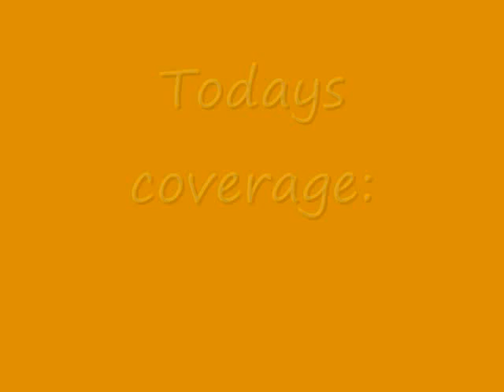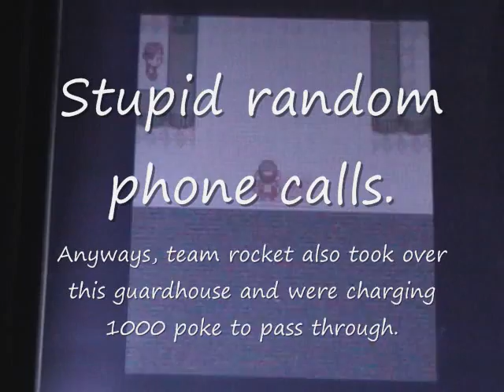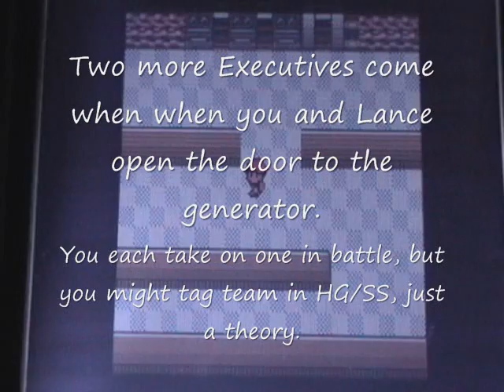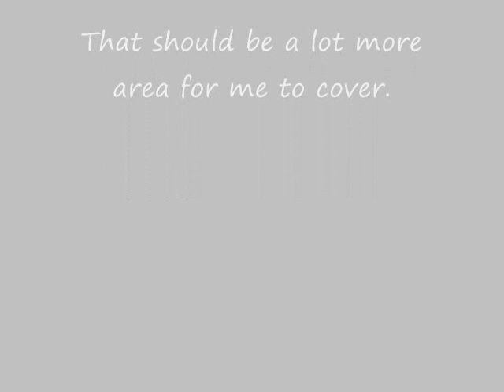Countdown to Heart Gold and Soul Silver Part 5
There are 9 days left until the release of the Gold and Silver remakes, Heart Gold and Soul Silver, in Japan. To celebrate the arrival of these new games in the coming days I will be reviewing the old games and show the key points of interest in the original games and where the major storyline events took place. I'll also show where you get the key items and HMs, including some HMs that are no longer, or ones that gained the HM statues afterwards. I'll update each day with a different part of the game unless something big prevents me from doing so.

Contents: Route 44, through Ice path. Message against shiny hackers.